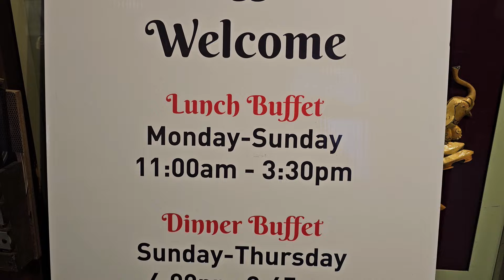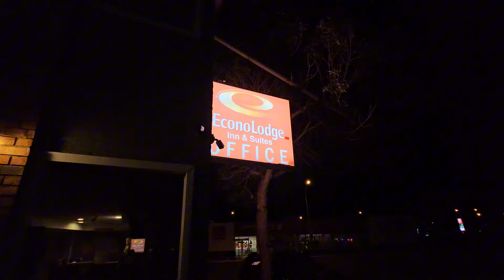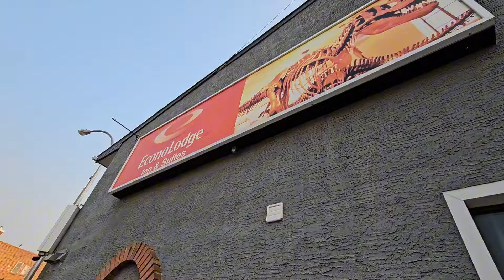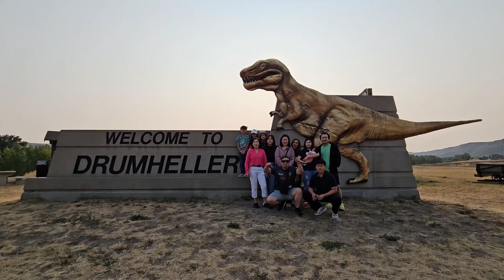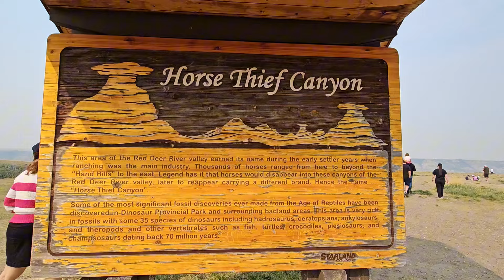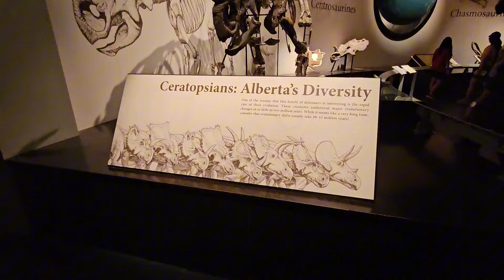One Day Trip, Sulit! | Drumheller, AB | Buhay Canada